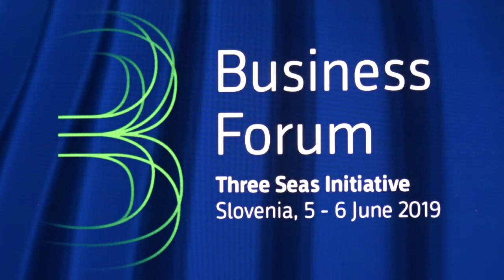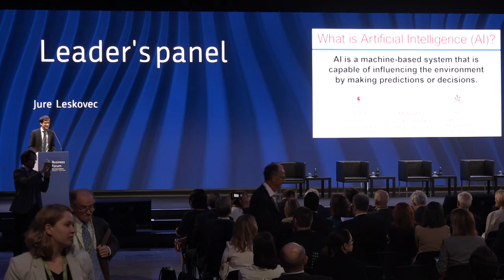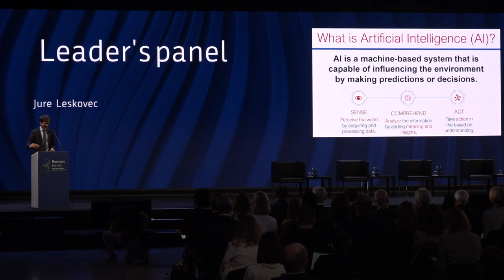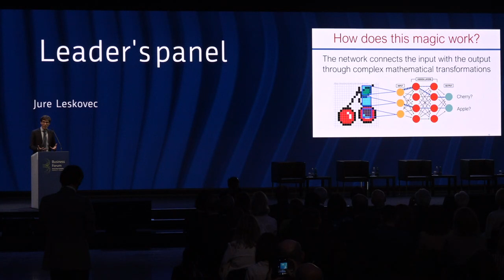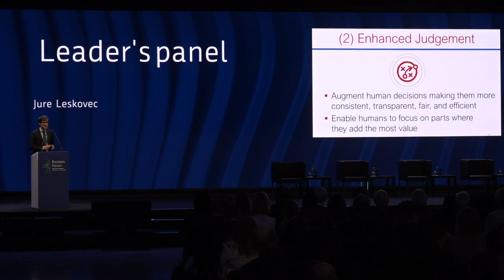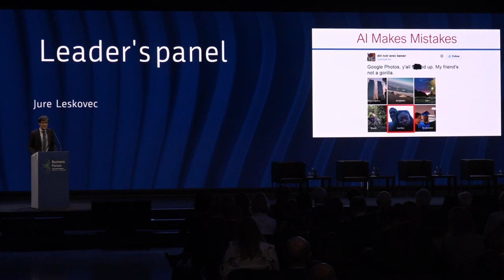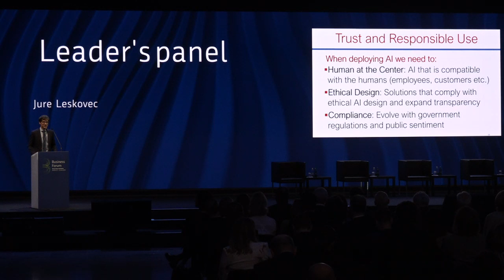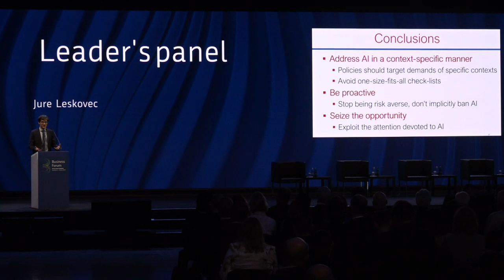Strateška razprava voditeljev na poslovnem forumu Pobude Tri morja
Strateška razprava voditeljev na poslovnem forumu Pobude Tri morja, uvodni nagovor bo imel profesor na univerzi Stanford Jure Leskovec, udeležili pa se je bodo zunanja ministra Slovenije in Poljske, Miro Cerar in Jacek Czaputowicz, nekdanji ameriški general James L. Jones ter minister za izobraževanje, znanost in šport Jernej Pikalo.